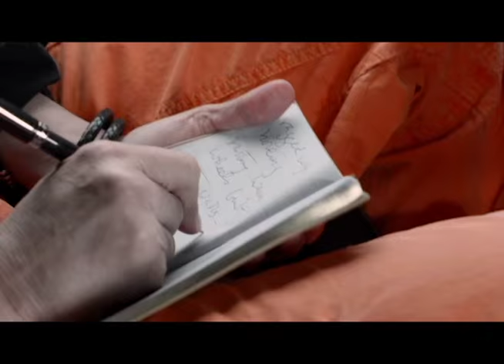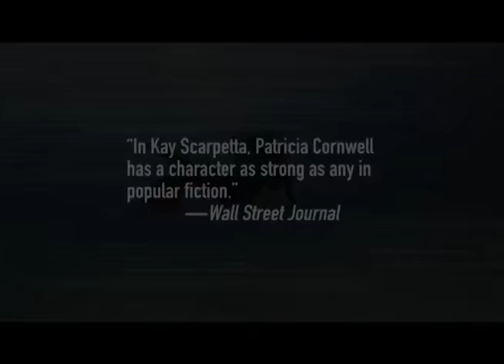Patricia Cornwell introduces Depraved Heart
Patricia Cornwell lives for her book research. For her new book Depraved Heart she dived over reefs, explored wrecks and learned how to fire machine guns! Depraved Heart is out now: